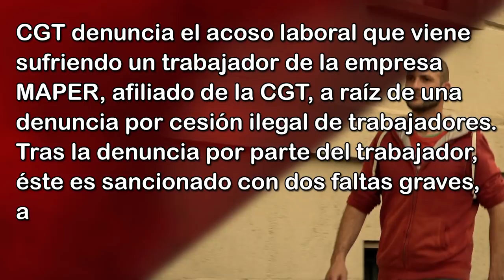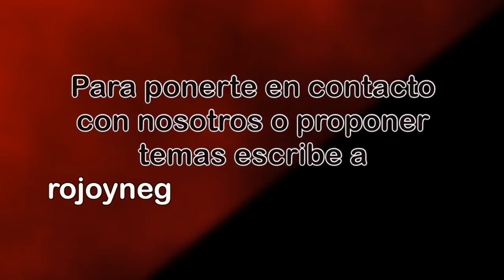RNtvLucha Michelin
Michelin, trabajador de MAPER sufre acoso laboral a raíz de una denuncia por cesión ilegal de trabajadores.